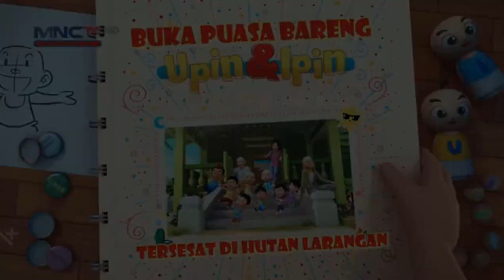Upin & Ipin Musim 16 Full Movie | Upin Ipin Penghuni Hutan | Upin Ipin Terbaru 2023